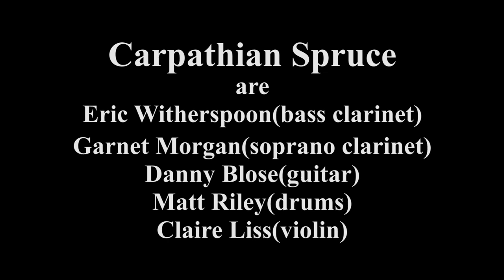Yoshke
We took a tractor ride on a sunny day back to one of our favorite fields with some of our friends. Yoshke has a special place in our hearts as it comes from the same small town in Romania where Matt's family is from.

Danny Blose - Guitar
Claire Liss - Violin
Garnet Morgan - Clarinet
Matt Riley - Drums
Eric Witherspoon - Bass Clarinet

We are:
Carpathian Spruce
Klezmer / Balkan / Gypsy Jazz